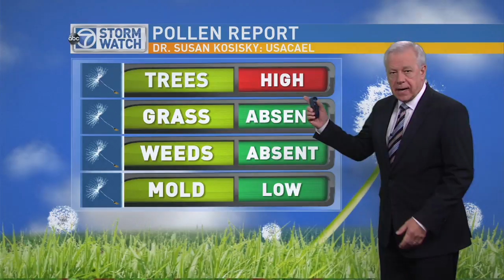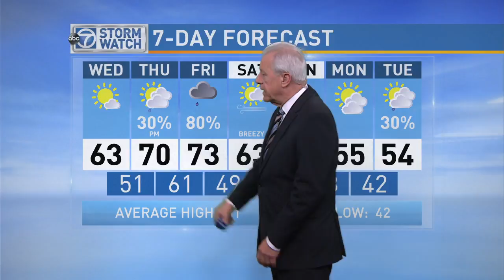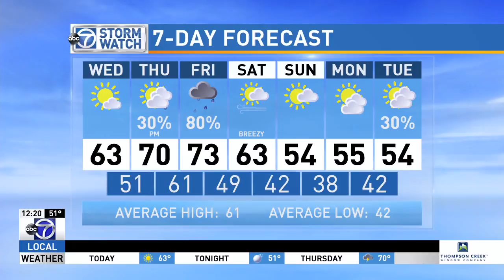WJLA HD 20160330 1216